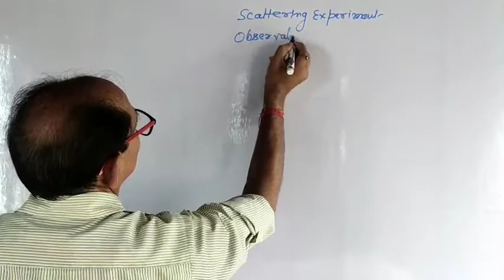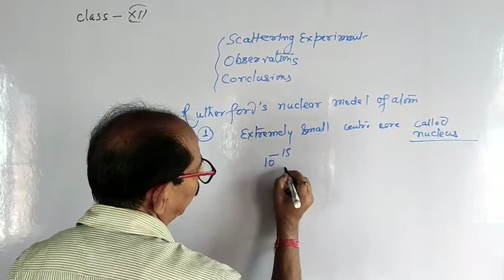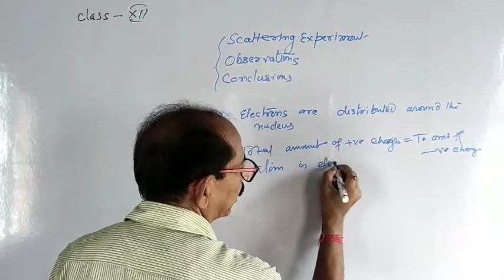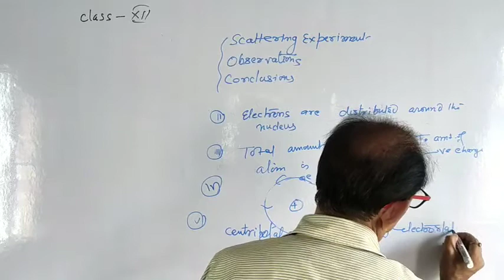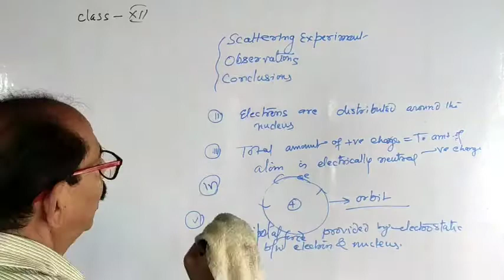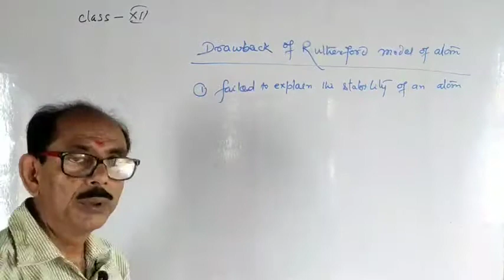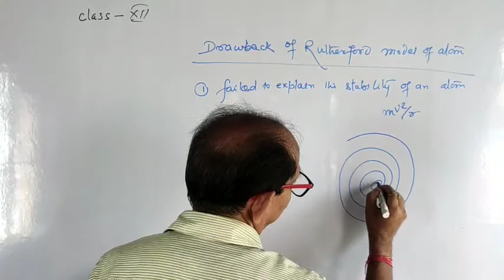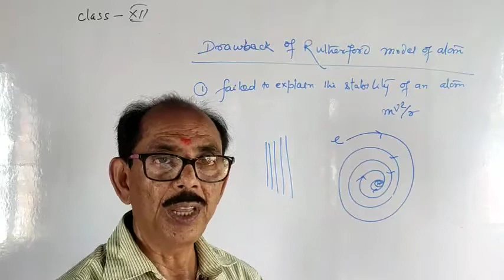Class 12 | Rutherford Nuclear Model of atom